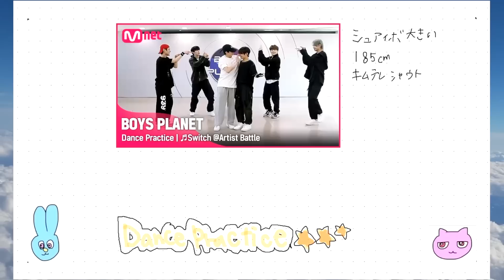【ボイプラ】セマネで大活躍！スンオンが新しいスター？どのチームが伝説に？【BOYS PLANET】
BOYS PLANET アーティストバトルのDance Practiceが公開されたので感想です！